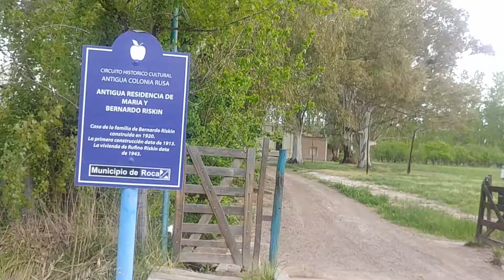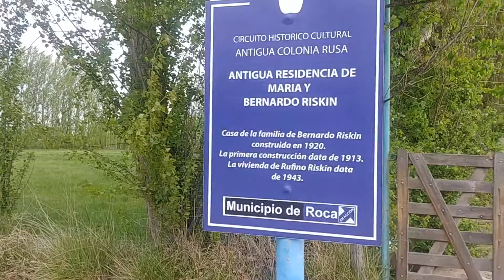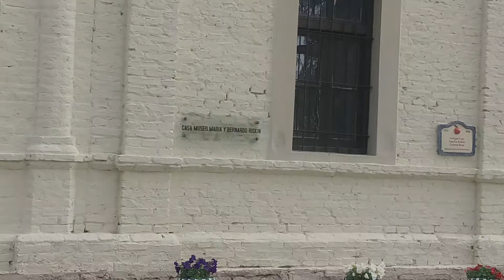Historia judía en General Roca,la Patagonia argentina. Parte 1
Recientemente tuvimos la oportunidad de visitar General Roca en la Patagonia y de conocer personalmente a Sergio Riskin, que fue de los habitantes de la así llamada "Colonia Rusa", donde se instaló una importante comunidad judía que convivió con otras colectividades en plena armonía.
Sergio nació en la colonia. Su padre tenía 2 años cuando llegó de Rusia con sus padres a instalarse en el lugar. Sergio vivió allí hasta hace algo más de 20 años y tiene no sólo vivo el recuerdo, sino la determinación de preservarlo. Lo hace junto con uno de sus primos, combinando sentimiento y seriedad.

Esta es una serie de tres videos que he tenido que filmar por separado. No es una película profesional y no tiene sólo unos pocos minutos. Pero a quien le interese la historia de las comunidades judías en Sudamérica, seguro le resultará bueno dedicar un rato a mirar, escuchar...y emocionarse.